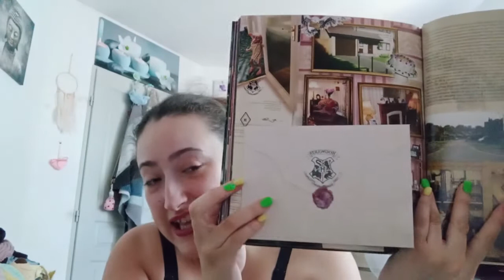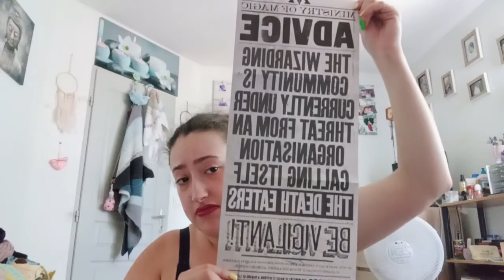Des petites nouvelles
Hello, voici des petites nouvelles

Rejoignez-moi sur Insta : @Tfany_33